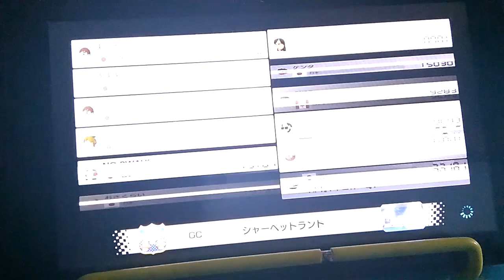１位なんかどうでも良いマリカ８ＤＸ １０８